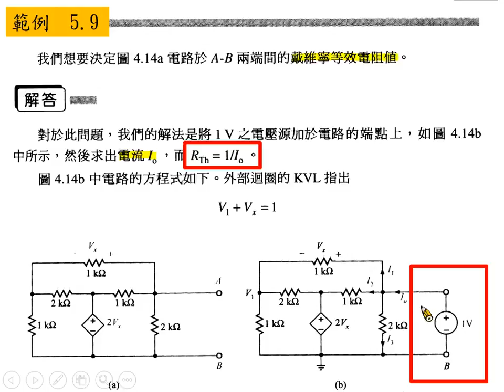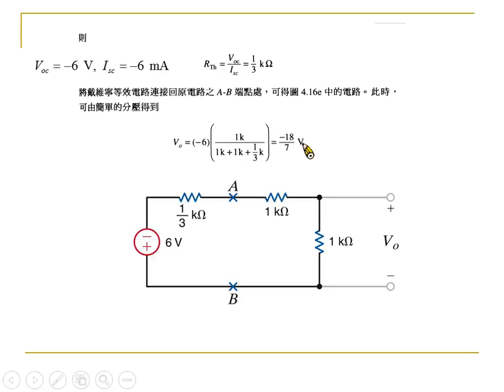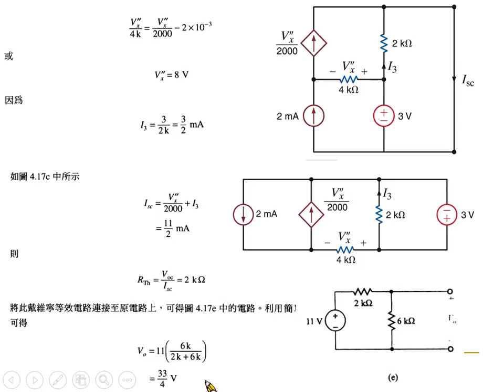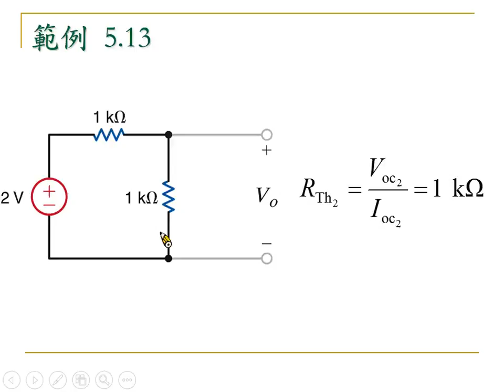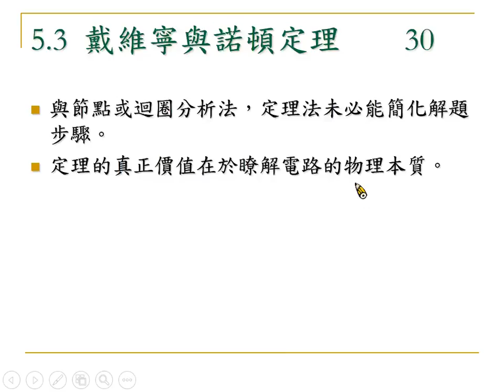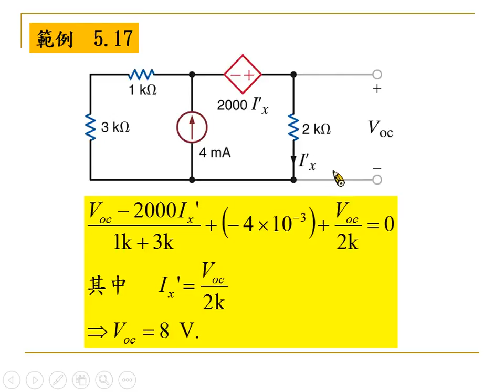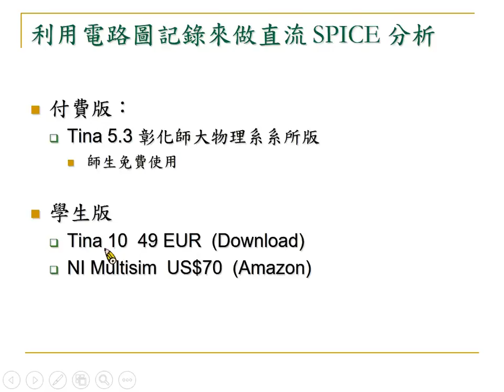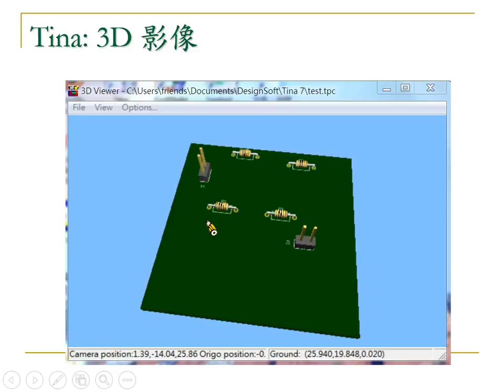Circuit analysis 10